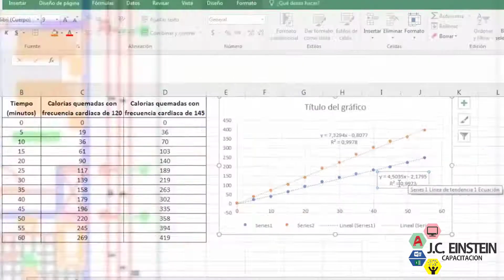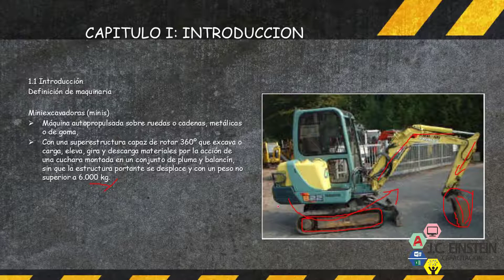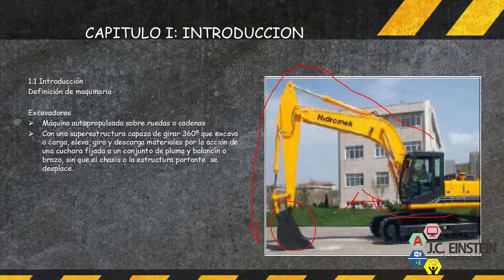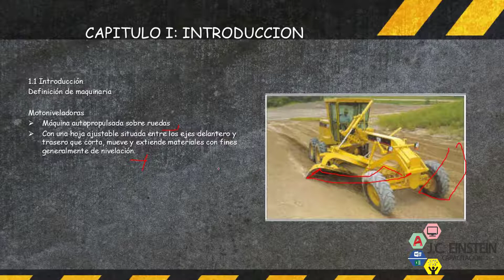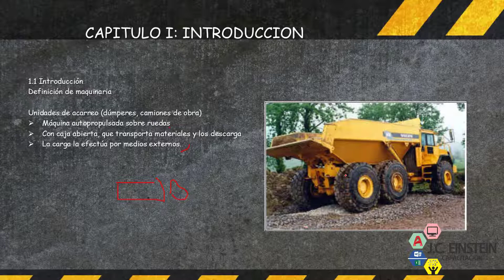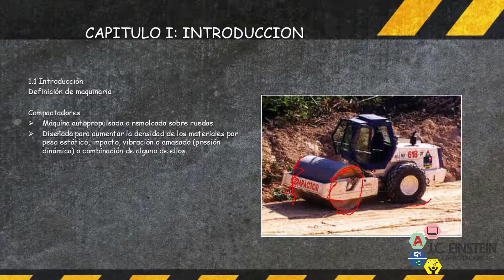CARGUIO Y TRANSPORTE: TEMA 01: INTRODUCCION - parte 3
El tema del día es el comienzo de un nuevo curso, el cual es Carguio y Transporte, ahora veremos la parte 3 de este capitulo

Si tienes alguna duda, siéntete en la completa libertad y contactarme